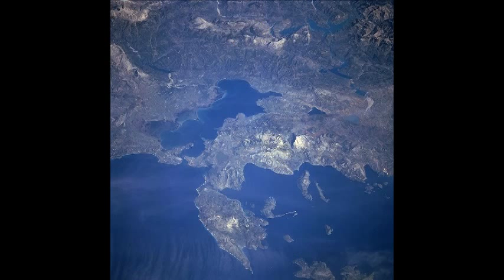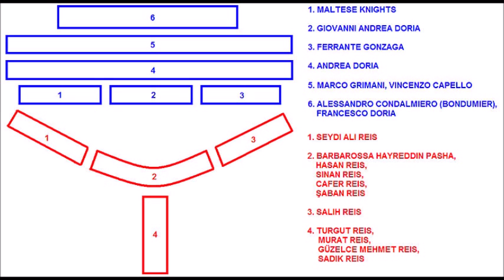The Ottoman Naval Battle Victory Of Preveza In 1538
The naval Battle of Preveza took place on 28 September 1538 near Preveza in northwestern Greece between an Ottoman fleet and that of a Christian alliance assembled by Pope Paul III in which the Ottoman fleet decisively defeated the allies.

In 1537, commanding a large Ottoman fleet, Hayreddin Barbarossa captured a number of Aegean and Ionian islands belonging to the Republic of Venice, namely Syros, Aegina, Ios, Paros, Tinos, Karpathos, Kasos and Naxos, thus annexing the Duchy of Naxos to the Ottoman Empire. He then besieged the Venetian stronghold of Corfu and ravaged the Spanish-held Calabrian coast in southern Italy.

In the face of this threat, Pope Paul III succeeded in February 1538 in assembling a ''Holy League'', comprising the Papacy, Spain, the Republic of Genoa, the Republic of Venice and the Knights of Malta, to confront Barbarossa.

Barbarossa's fleet that summer numbered 122 galleys and galliots. That of the Holy League comprised 157 galleys (36 papal galleys, 61 Genoese, 50 Spanish and 10 sent by the Knights Hospitaller). Andrea Doria, the Genoese admiral in the service of Emperor Charles V was in overall command.

The Holy League assembled its fleet near the island of Corfu. The Papal fleet under Admiral Marco Grimani (Patriarch of Aquileia) and the Venetian fleet under Vincenzo Capello arrived first. Andrea Doria joined them with the Spanish-Genoese fleet on 22 September 1538.

Prior to Doria's arrival, Grimani attempted to land troops near the Fortress of Preveza, but he retreated to Corfu after suffering a number of casualties in the ensuing encounter with Ottoman forces.

Barbarossa was still at the island of Kos in the Aegean Sea at that time, but he soon arrived at Preveza with the rest of the Ottoman fleet, after capturing the island of Kefalonia on the way. Sinan Reis, one of his lieutenants, suggested to land troops at Actium on the Gulf of Arta near Preveza, an idea which Barbarossa initially opposed, but which later proved to be important for securing the Ottoman victory. With the Turks holding the fortress at Actium, they could support Barbarossa's fleet with artillery fire from there, while Doria had to keep his ships away from the coast. A Christian landing to take Actium probably would have been needed to ensure success, but Doria was fearful of a defeat on land after the initial sortie by Grimani had been repelled. Two more attempts by the Holy League to land their forces, this time near the fortress of Preveza at the opposite shore facing Actium, were repulsed by the forces of Murat Reis on 25 and 26 September.

As Doria's ships kept their distance from the coast, much concerned about adverse winds driving them onto a hostile shore, Barbarossa had the advantageous interior position. During the night of 27/28 September, Doria therefore sailed 30 miles south and, when the wind died down, anchored at Sessola near the island of Lefkada. During the night, he and his commanders decided that their best option was to stage an attack towards Lepanto and force Barbarossa to fight.

At dawn, however, Doria was surprised to see that the Turks were coming towards his ships. Barbarossa had taken his fleet out of the anchorage and headed south as well. Turgut Reis was in the van with six large fustas, and the left wing closely hugged the shore. Not expecting such a daring offensive from the numerically inferior Ottoman fleet, it took Doria three hours to give the order to weigh anchor and ready for battle—pressed by Grimani and Capello.

The two fleets finally engaged on 28 September 1538 in the Gulf of Arta, near Preveza.

The lack of wind was not in Doria's favor. The huge Venetian flagship Galeone di Venezia with her massive guns was becalmed four miles from land and ten miles from Sessola. While the Christian ships struggled to come to her assistance, she was soon surrounded by enemy galleys and engaged in a furious battle that lasted hours and did much damage to the Ottoman galleys.

When the wind rose, the Christian fleet finally approached the action, although Doria first executed a number of maneuvres designed to draw the Turks out to sea. Ferrante Gonzaga, the Viceroy of Sicily, was at the left wing of the combined fleet, while the Maltese Knights were at the right wing. Doria placed four of his fastest galleys under the command of his nephew Giovanni Andrea Doria who was positioned in the center front, between Gonzaga and the Maltese Knights. Doria's galleys formed a long line behind them, in front of the Papal and Venetian galleys of Grimani and Capello. In the rear were the Venetian galleons under the command of Alessandro Condalmiero (Bondumier) and the Spanish-Portuguese-Genoese galleons under the command of Francesco Doria, together with the barques and support ships.